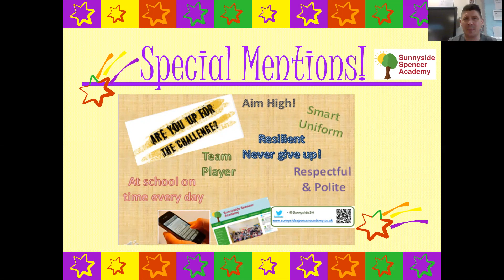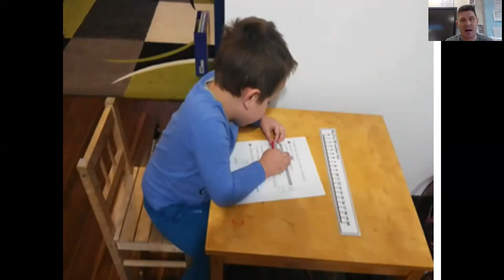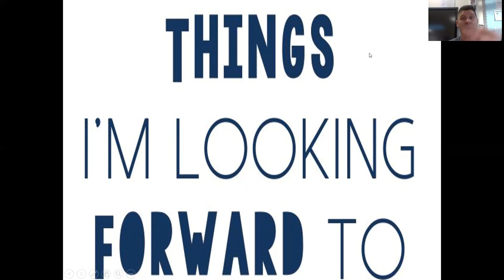SHINE assembly 28.01.21